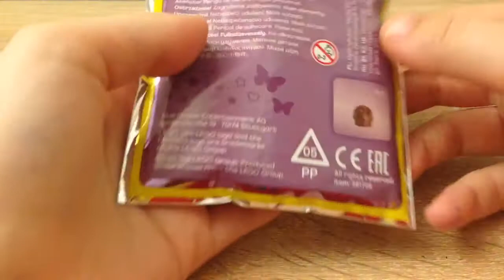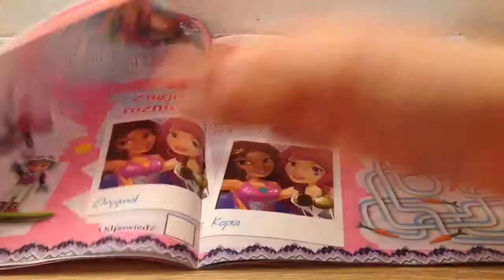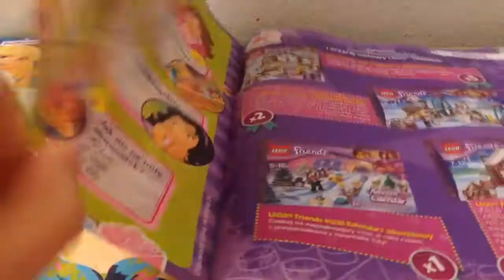Przegląd Magazynu LEGO Friends 6/2017 (z kuchnią Stephanie)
Początkowo nie mogłam znaleźć magazynu, ale jest :)